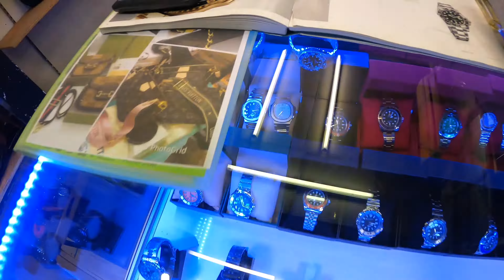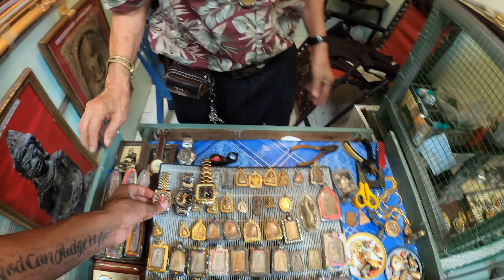World's Biggest Market !!!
Creator: Amir